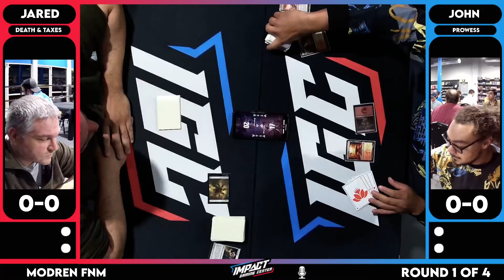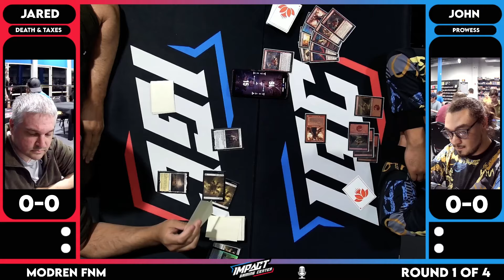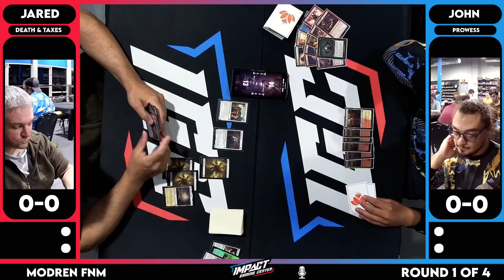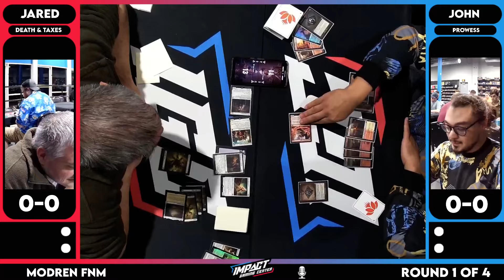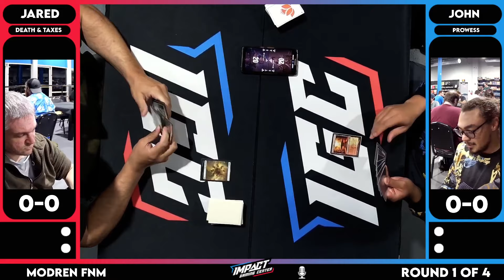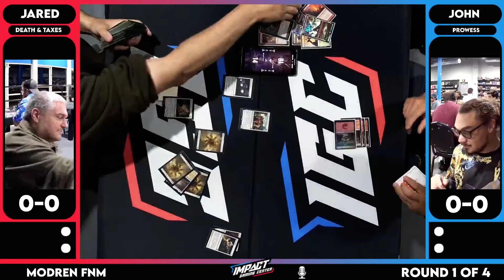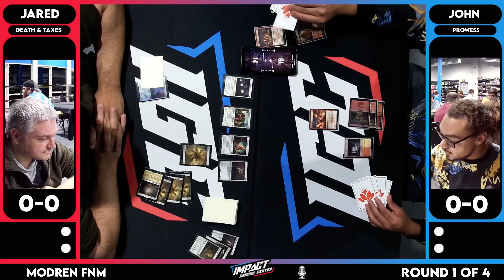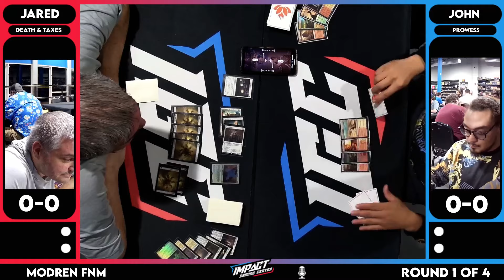Death & Taxes (Jared) VS Boros Prowess (John) | Modern FNM [PAPER] [Table Mic]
This is footage from Impact Gaming Center's LIVE Twitch Stream from FNM on 7.12.24.